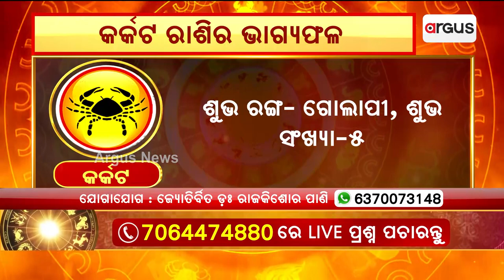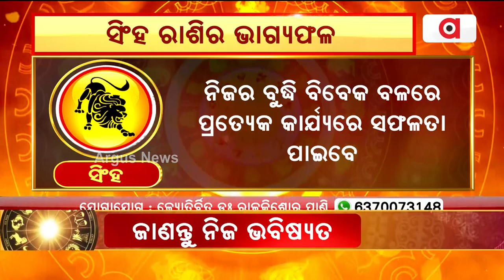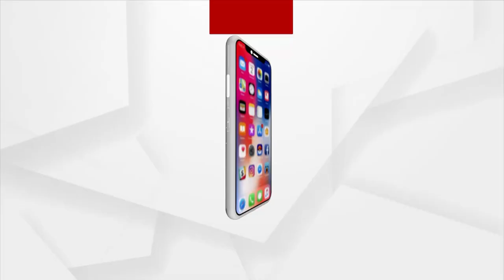14th August Horoscope | Aries To Virgo Astrology Prediction | Argus News